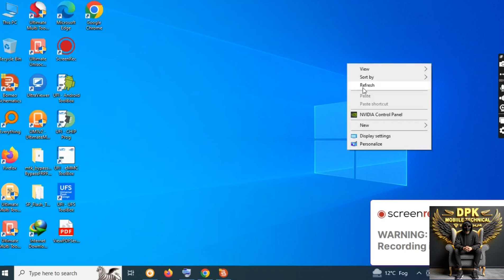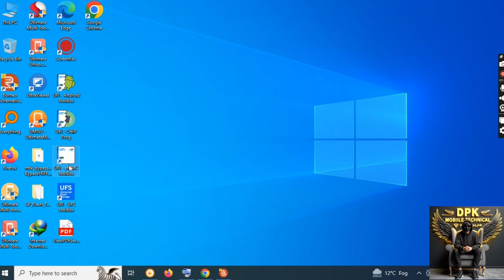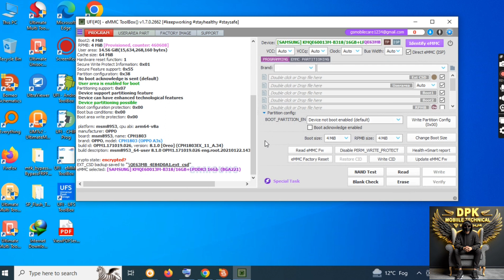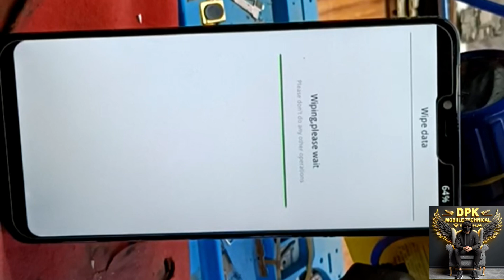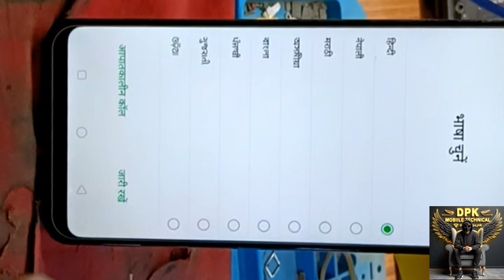Cph1803 Password Unlock Ufi Box ||oppo A3s/A5/realme 2 Pattern Unlock Ufi Box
Cph1803 Password Unlock Ufi Box || Oppo A3s Pattern Unlock